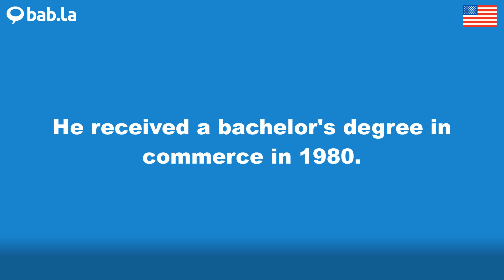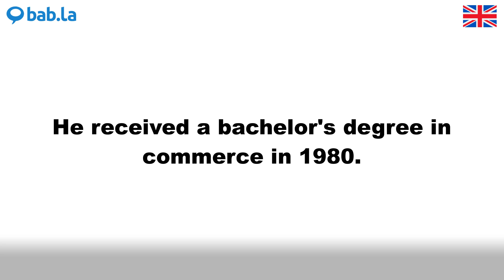COMMERCE pronunciation | Improve your language with bab.la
Improve your spoken English by listening to COMMERCE pronounced by different speakers – and in example sentences too. Learn and love languages with bab.la.